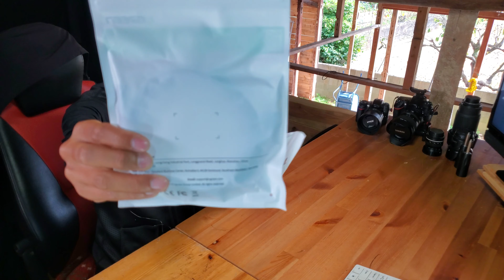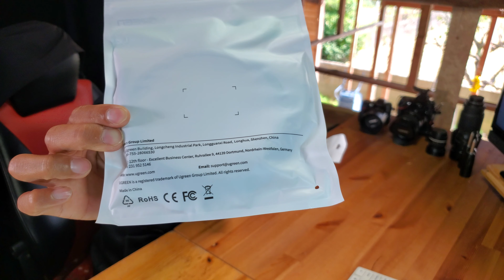電熱ベスト用にUSB TYPE-A 延長ケーブル購入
・USB 延長 2M 2本セット UGREEN USB3.0

撮影機材
・スマートフォン　Samsung GALAXY S10
・照明　SAMTIANLEDビデオライト
・マイク 　Alvoxcon ワイヤレスマイク

【CAMERA】
Galaxy s10
iPhone11 無印
iPhone6s
LG V20
OLYMPUS　TG-820
NIKON D810
NIKON D7000
old NIKON  D70
【Lenz】